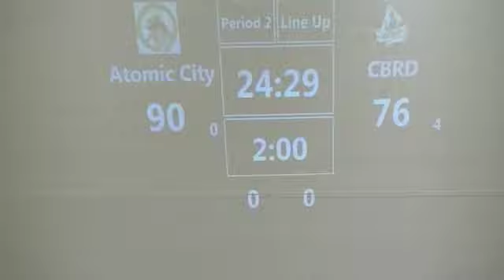29 ACRG vs CBRD 08 19 17